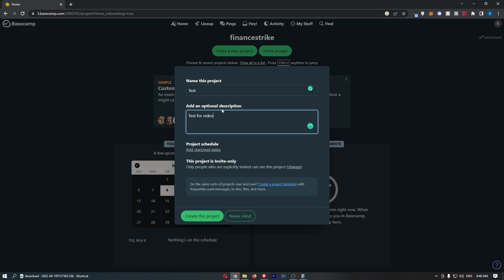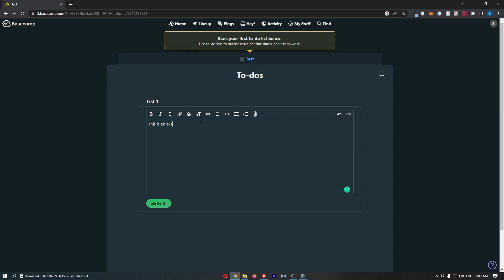How To Create New Project Basecamp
In this tutorial I will show you How To Create New Project Basecamp